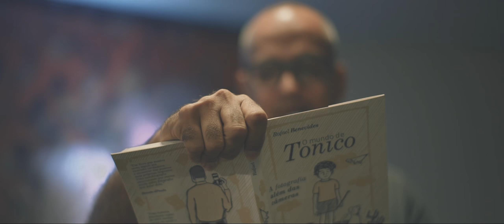Wedding Prime e MakeMovie Prime 2017!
Do dia 23 a 26 de outubro de 2017 aconteceu a 6ª edição do Wedding Prime - voltado à fotografia de casamento - e a 3ª edição do MakeMovie Prime - voltado ao filme de casamento - em Bombinhas (SC).

Esse filme retrata bem os momentos vivenciados nesses quatro dias incríveis. Obrigada Cinemotion Films por captar tão bem a essência do evento!